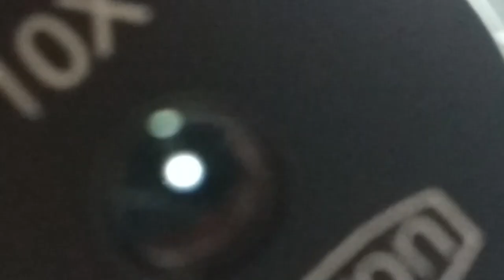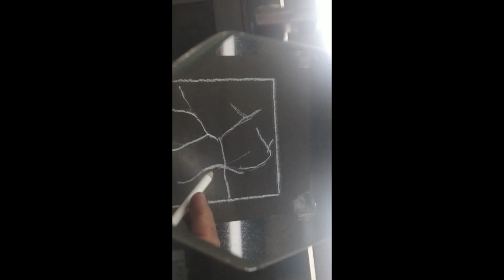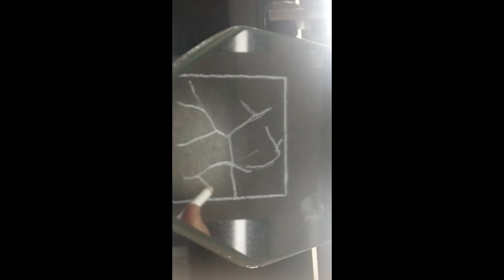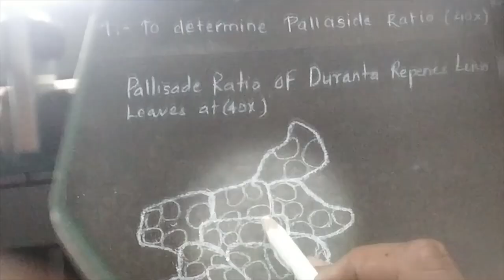EXPERMENT.NO.6 DETERMINATION OF VEIN PALISADE RATIO OF GIVEN CRUDE DRUG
PHARMACOGNOSY AND PHYTOCHEMISTRY 1 (Lab.)
S.Y.B.Pharm
Sem IV
Mumbai University